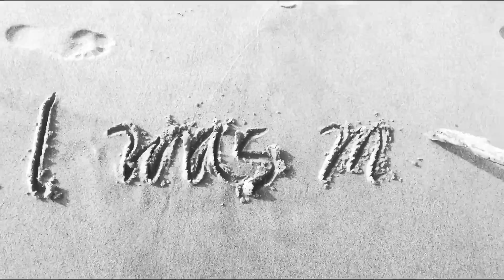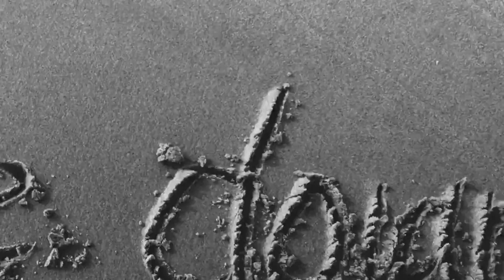Danielle Parente "We Spin Round" Official Lyric Video Shot entirely on iPhone 6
The official lyric video for We Spin Round from Danielle Parente's sophomore album Dark Eyes. The video was created entirely on iPhone 6. It was shot and edited by the artist herself, using a combination of various apps including iMovie, LapseIt and ReverseVid.

The Story Behind The Video

"I shot and edited the lyric video for We Spin Round entirely on my iPhone 6. I filmed myself writing all the lyrics to the song in the sand as the tide rolled in and washed away the words into the sea. I wanted to make something whimsical and let nature tell the story as much as the lyrics do. I spliced this footage together using various apps including iMovie, LaspeIt and ReverseVid. The footage was taken in multiple locations including Malibu, CA and Montauk, NY and in the Far Rockaways. I like the idea that it was shot on both coasts of  and represents the extremes we are willing to go to for the ones we love."

Special thanks to Angelica Morrow and Jarred Elliot for their assistance.

Production by BossBillions
Mix by Sage Atwood and Royce Monroe
Mastered by Dvante Black
In association with Red Republic